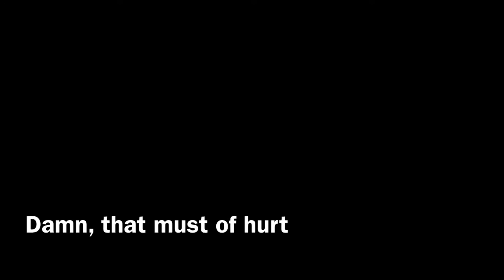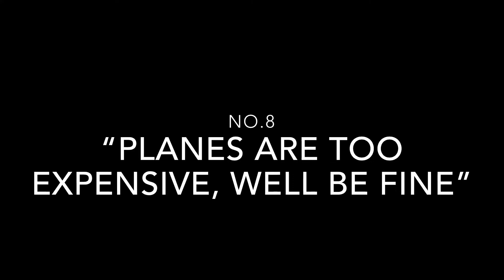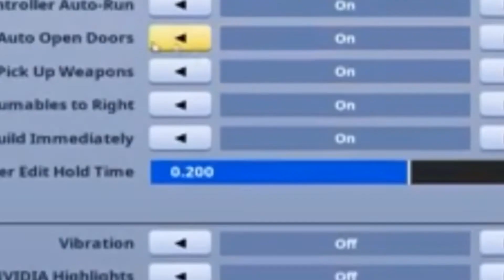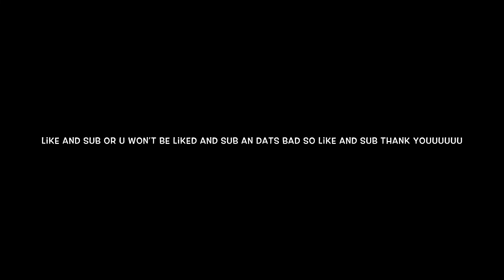TOP TEN WAYS TO DIE IN FORTNITE...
If you want to join Team Valency, put ValencyRC and ValencyTFup in your video title and well check out your video, If you join the discord, theres a much higher chance to join! Hope to see you one the team.. -GiantAxe

PLEASE JOIN TO HAVE A CHANCE TO JOIN THE TEAM, Discord

Hope your are enjoying or have enjoyed the video! I put a lot of time and effort into making these clips and would appreciate it if you drop a sub, like or comment or all three because it really goes a long way!!

Tags (Ignore or just dont)